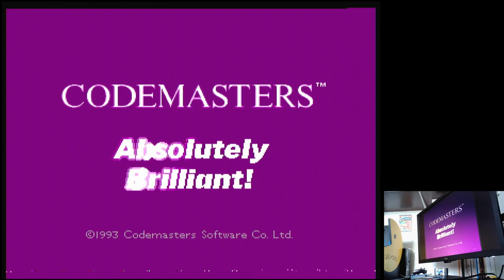Fantastic Dizzy Sega Mega Drive Genesis Original hardware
Fantastic Dizzy